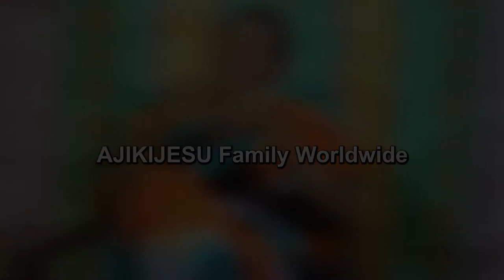Afefe Ojutu - Ep 1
Afefe Ojutu - A live talk show that can impact your life positively.